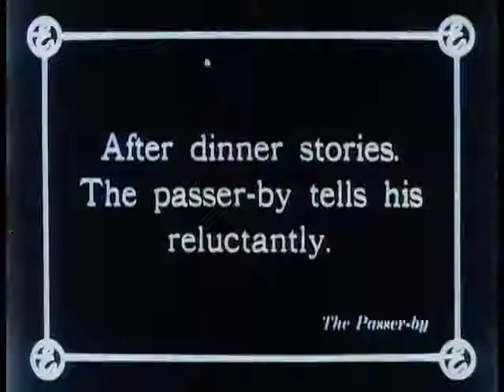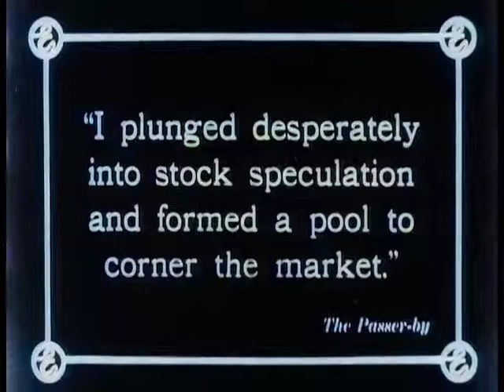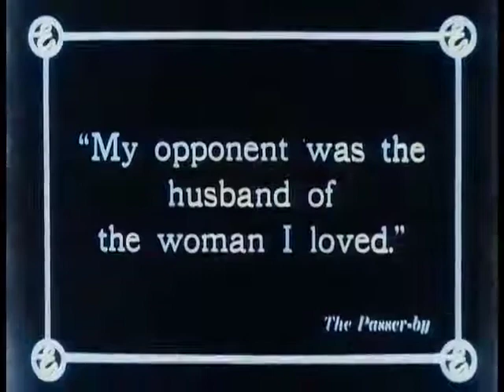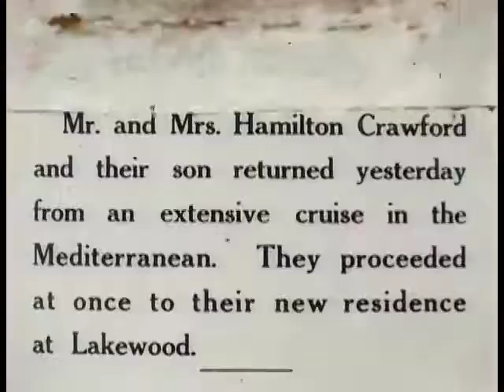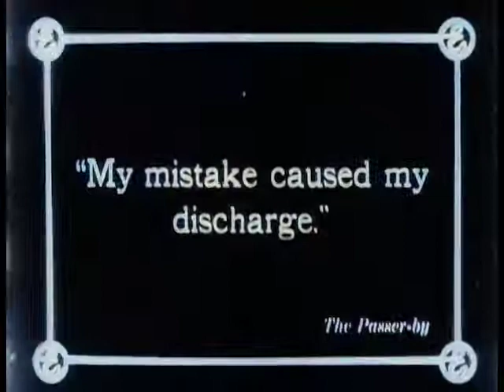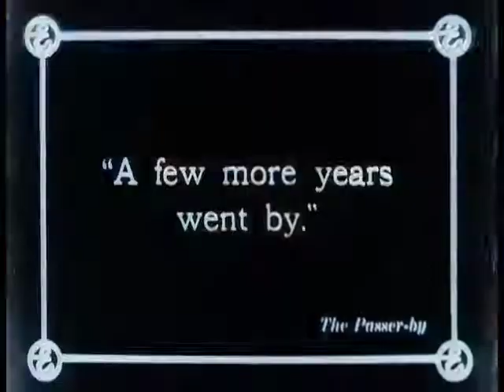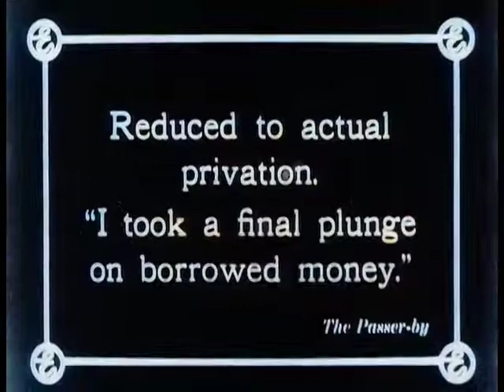The Passer By 1912 (Colorized)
A public Domain Silent Edison Film from 1912. This Film was colorized with Deoldify, an opensource colorization program. This film has NO sound.